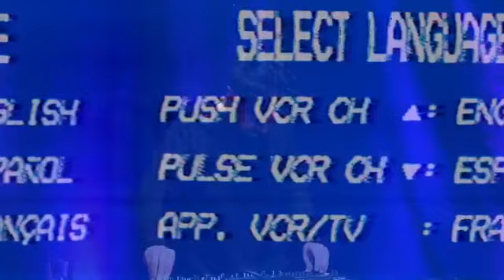Music Culture - life performance of Deva & conversation with Violeta Kachakova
Event:
- Music Culture - life performance of Deva

Space:
- Youth Cultural Center - Cinema Frosina

Program:
- Music Culture - Series of three events dedicated to three local electronic music producers. After a short discussion about the music, the process creation of and the work opportunities, they present their new material.

Artist:
- Deva [Viktor Irvin Ivanov]
is a mystical musical experience that tends to introduce you to a state of esoteric trance produced by primordial rhythms, ancient dithyrambs and raw synthetics.
This is a music project by Viktor Irvin Ivanov that deals with music, journalism, promotion and photography.

More about the program:
Series of three events dedicated to three contemporary Macedonian music authors is part of Music Culture program organized by Lokomotiva- Center for New Initiatives in Art and Culture which deals with research, contextualization and presentation of music culture.

The program is dedicated to three contemporary Macedonian music authors of different generations, whose work moves between the world and the local homegrown culture in the field of electronic music. Each event will start with a short conversation introducing the author, his oeuvre and current work process, but also we can learn more about the opportunities for creation and performing of independent musicians in our country, especially in the current pandemic conditions.

MUSIC CULTURE
Program of Lokomotiva developed within the project "Lokomotiva Program in Kino Kultura project space for contemporary performing arts and contemporary culture", supported by the Ministry of Culture of the Republic of Northern Macedonia, curated by Violeta Kachakova, and coordinated by Zorica Zafirovska.
The program is implemented in partnership and collaboration with the Youth Cultural Center and PMG Recordings.